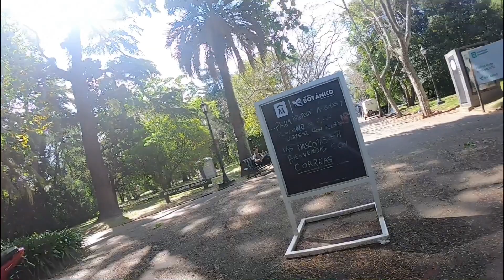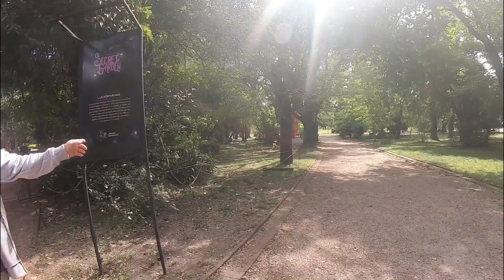Visita al Jardín Botánico.🇺🇾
Visit to Jardín Botánico.🇺🇾